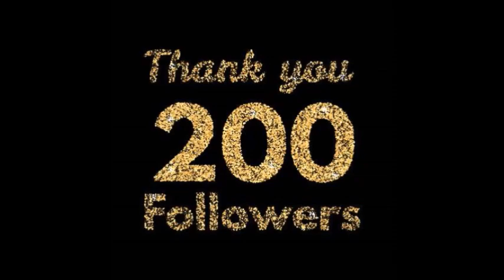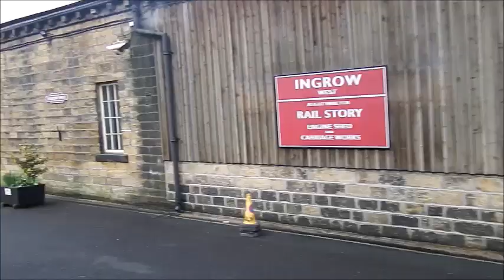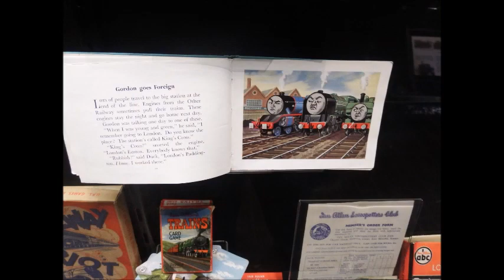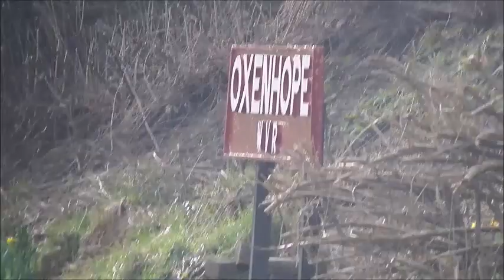Action on the KWVR Spring Steam Gala - 08-03-2020 (200 Subscriber Special)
As a way to celebrate my channel hitting 200 subscribers, here are some highlights from my visit to the Keighley & Worth Valley Railway's Spring Steam Gala in March. Highlights include an express pulled by a visiting GWR Large Prairie and a demonstration of an LNER steam crane at Oakworth.